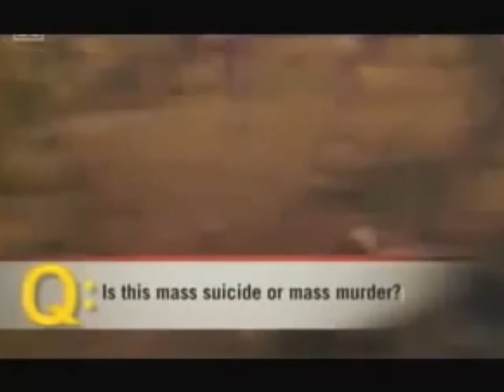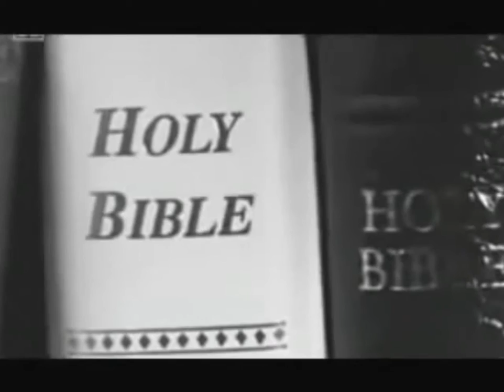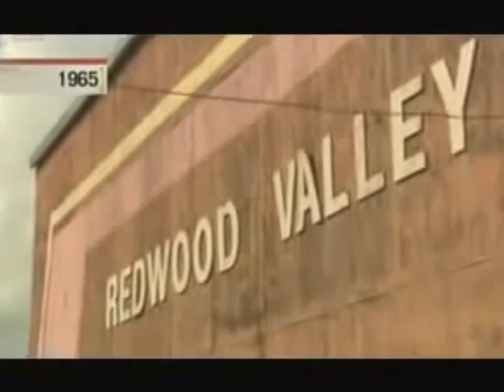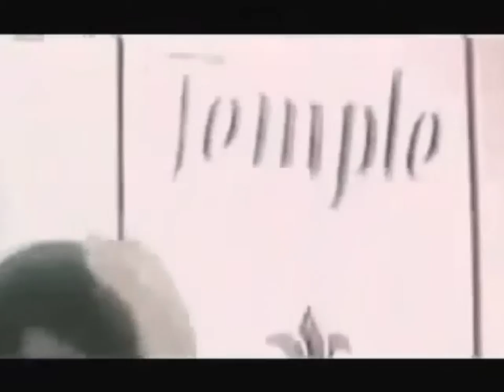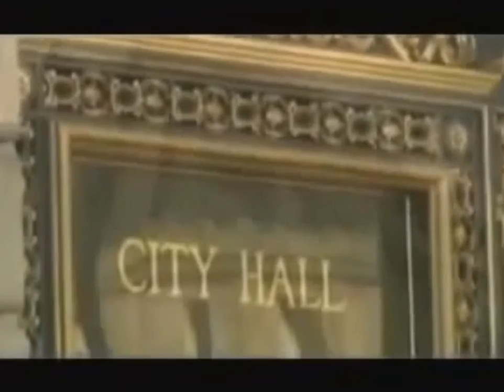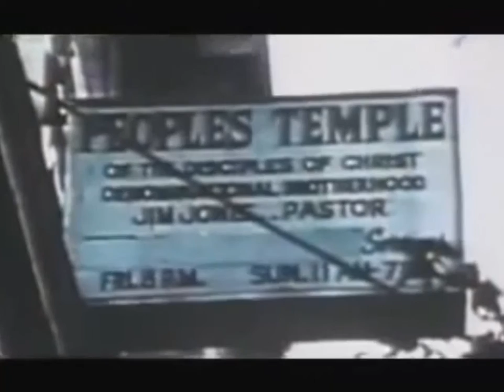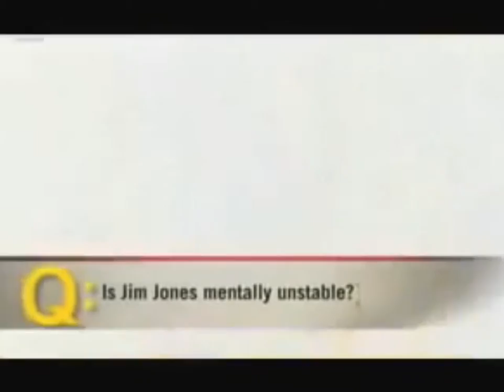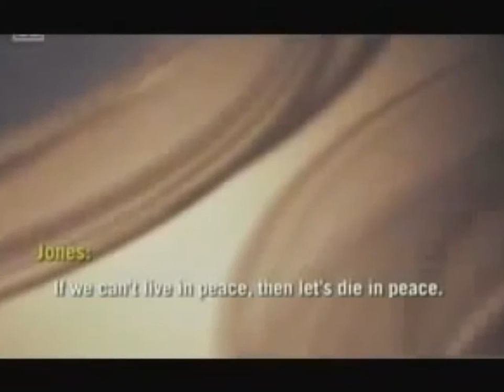The Worst Massacre In American History Jonestown Massacre Mass Murder Full Documentary